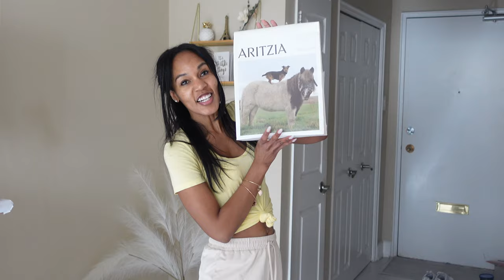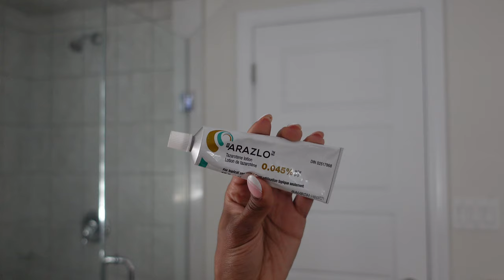Realistic Weekly Vlog | Gratitude Practice, Self Care, Aritzia Haul, Lululemon Try On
qIn this weekly vlog we're focusing on self care.  Gratitude, motivation and skincare while figuring things out.  Life's a journey and being legally blind makes it harder but we've got to keep finding ways to cope, find moments of happiness and fun.  Hope you enjoy spending time with my family, my chit chats as we get ready to create content and funny moments in between.

0:00 ◦  Intro
0:10 ◦ Aerial Skills
0:49 ◦ Aritzia Haul/Chit Chat
5:02 ◦ Cook with family
9:26 ◦ Night Skin Care Routine
9:46 ◦ Gratitude Chit Chat
12:27 ◦ Vision Loss
14:28 ◦ Brother Makes Breakfast
14:55  ◦  Gym Fails
17:51 ◦  Lululemon Haul